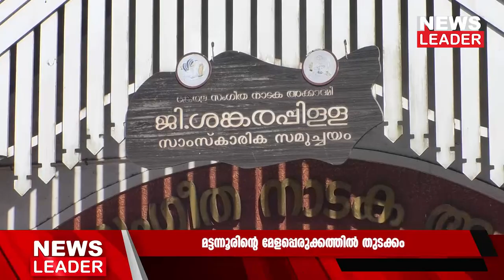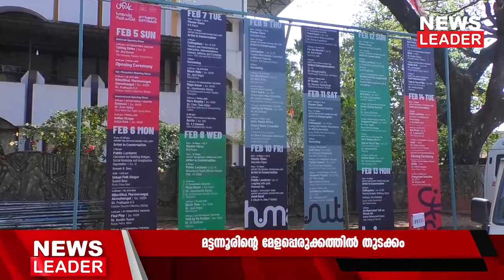മട്ടന്നൂര്‍ ശങ്കരന്‍കുട്ടിയുടെ മേളത്തോടെ ഇറ്റഫോക്ക് തുടങ്ങി Newsleader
ഇന്ന് മുതല്‍ 10 ദിവസങ്ങളില്‍ തൃശൂര്‍ നാടകവേദിയാകും. 'ഒന്നിക്കണം മാനവികത' എന്ന പ്രമേയത്തിലൂന്നിയാണ് കേരള സംഗീത നാടക അക്കാഡമി പുത്തന്‍ നാടകാനുഭവത്തിന്റെ കാണാകാഴ്ചകള്‍ ഒരുക്കുന്നത്.. പവലിയന്‍ തിയറ്ററില്‍ ഇറ്റ്ഫോക് നാടകോത്സവത്തിന്റെയും മുരളി തിയറ്ററിന്റെയും ഉദ്ഘാടനം മുഖ്യമന്ത്രി പിണറായി വിജയന്‍ നിര്‍വഹിച്ചു. മന്ത്രി സജി ചെറിയാന്‍ അദ്ധ്യക്ഷനായി. മന്ത്രി കെ. രാജന്‍ ഇറ്റ്ഫോക് ബുള്ളറ്റിന്‍ സെക്കന്‍ഡ് ബെല്‍ പ്രകാശനം ചെയ്തു